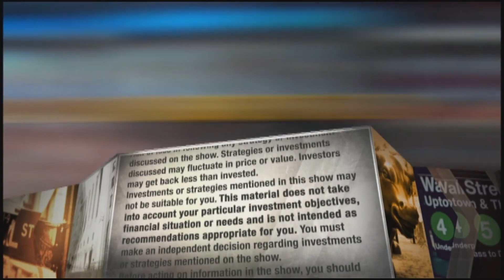Solid Power CEO explains how solid-state batteries could change the game for electric vehicle makers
Solid Power's co-founder and CEO Doug Campbell spoke with CNBC's Jim Cramer about how solid-state batteries could change the game for electric vehicle makers.